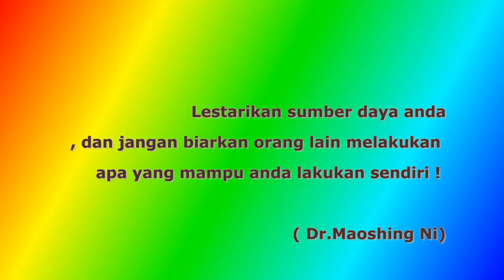PENGEN GAGAL FOKUS BUKA VIDEO INI,,FOTO HOT REVI MARISKA BERTATO TANPA SENSOR #1